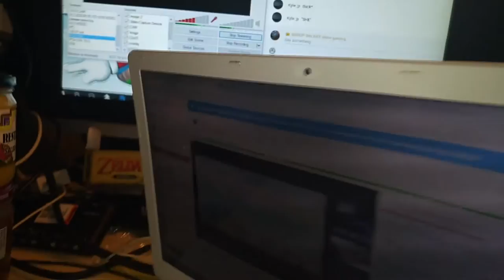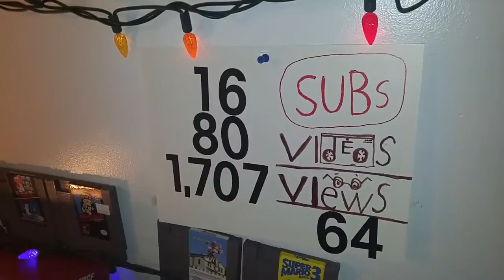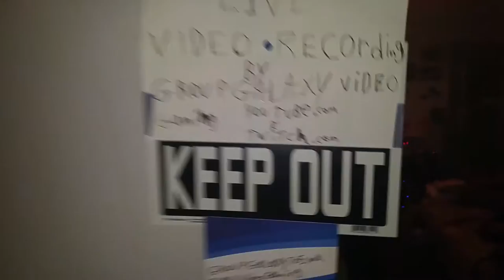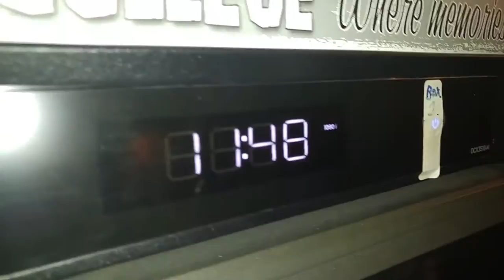Behind the scenes live stream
Walking around taking another video of the live stream I'm in right now so yeah